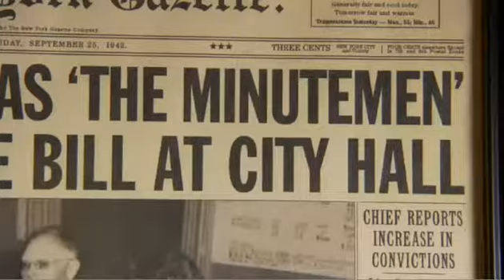Making of Watchmen (part 4)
Short peek behind the scenes. Videos were taken from csfd.cz. Enjoy.